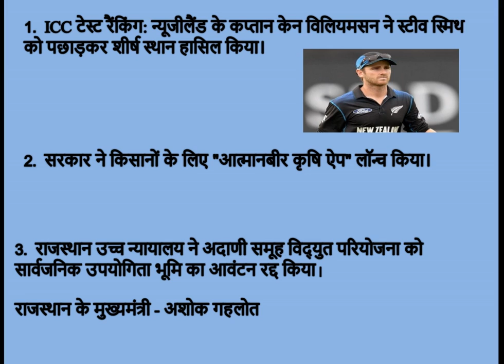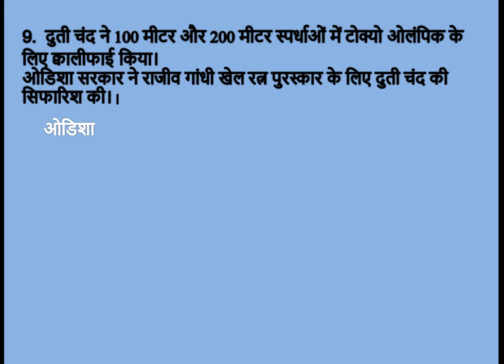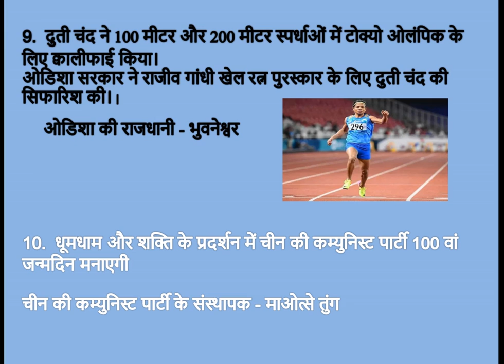Daily 10 News Current Affair 30 June # SBI, IBPS, RAILWAY, SSC, CHSL, MTS #